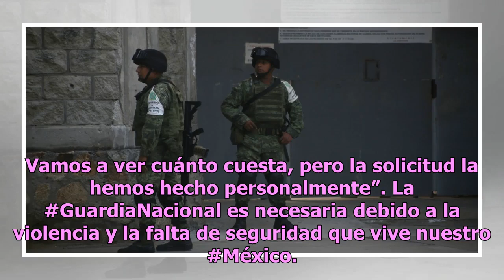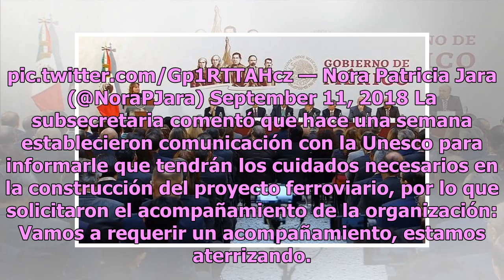México pide apoyo a la ONU para capacitar a elementos de la Guardia Nacional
Martha Delgado Peralta, subsecretaria de Asuntos Multilaterales y Derechos Humanos en la Secretaría de Relaciones Exteriores, dijo que el presidente Andrés Manuel López Obrador solicitó apoyo a la Organización de las Naciones Unidas (ONU) para que instruya a la Guardia Nacional. De acuerdo con El Fi...